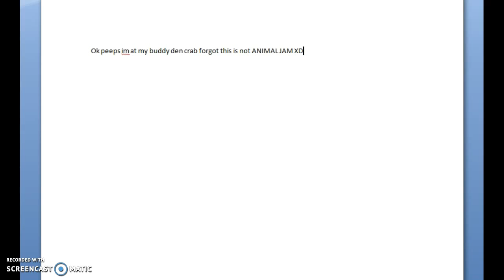fans must watch